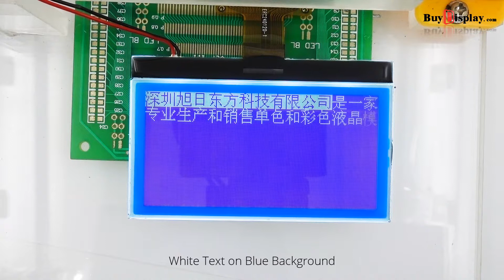3"Graphic Touch Display LCD Backlight Module 240x120,White Text on Blue Background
Description
ERC240120SBS-1 is 3 inch blue background with 240x120 monochrome white pixels cog(chip on glass) lcd module,UC1608 controller,compact size,high contrast,wide operating temperature,white led backlight,stn-blue lcd,fpc connection,optional resistive touch panel,led backlight connector,the FPC is the soldering type,no need connector.It supports 6800 4/8-bit,8080 4/8-bit parallel+3/4-wire serial spi interface.Optional 4-wire resistive touch panel with connector.

Of course, we wouldn't just leave you with a datasheet and a "good luck!". For 8051 microcontroller user,we prepared the detailed tutorial such as interfacing, demo code and Development Kit.